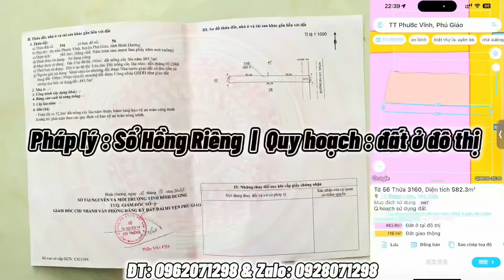(Đã bán) Xin Cảm Ơn Quý Khách Hàng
▶ Kênh “ Nhà đất Bình Dương - Hưng Phạm “ nơi mọi người có thể tìm kiếm những thông tin hữu ích và giá trị bất động sản. Mục đích nhằm cung cấp các thông tin chính xác và chi tiết nhất, đặt sự uy tín lên hàng đầu để quý khách hàng có thể tạo đặt niềm tin.

▶ Sự tận tình , chu đáo, nhiệt tình . Kênh “ Nhà đất Bình Dương - Hưng Phạm “ giúp mọi người có thể tin tưởng về mọi thông tin pháp lý tại “ Bình Dương “.

- Điện Thoại : 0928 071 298 Vietnamobile & 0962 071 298 Viettel

🌈 KÊNH NHÀ ĐẤT BÌNH DƯƠNG HƯNG PHẠM CHUYÊN BÁN BẤT ĐỘNG SẢN NHÀ Ở MẶT BẰNG KINH DOANH VÀ ĐẤT NỀN ĐẤT MẪU NHÀ XƯỞNG SKC.

🌏 NHẬN TÌM KIẾM VÀ KÝ GỬI NHÀ ĐẤT THEO YÊU CẦU
- Đất phân lô tách thửa
- Đất sào + mẫu
- Đất nhà + vườn
- Đất View Sông + Suối
- Đất SKC + nhà xưởng

▶ NHẬN LÀM SỔ SÁCH PHÁP LÝ LIÊN QUAN TỚI BẤT ĐỘNG SẢN.
- Tách sổ
- Đăng ký lên thổ cư
- Đăng ký sang chuyển đổi sổ
- Đo đạc, xác nhận tình trạng bất động sản (nhanh chóng)
- Nhận rào đất
- Phu Vực : Phú Giáo, Bàu Bàng, Dầu Tiếng, Hội Nghĩa Tân Uyên Bình Dương.

🌈 NHẬN QUAY RIVIEW GIỚI THIỆU BẤT ĐỘNG SẢN CHÍNH CHỦ TRÊN KÊNH YOUTUBE.